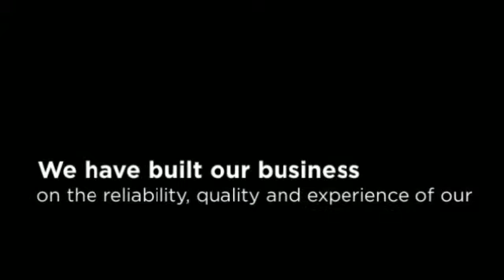Garrett Reporting Service